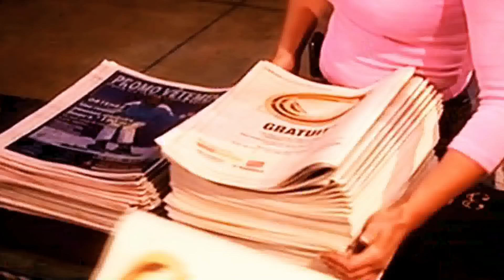Magistrada del TSJ afirma que ya existe decisión ante llamado ilegal a elecciones -SEG 5 -